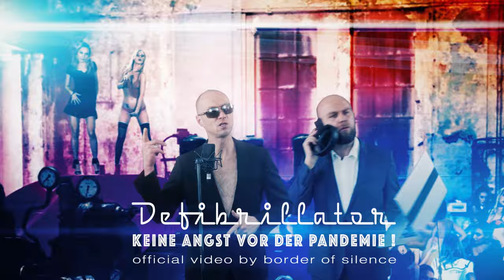Defibrillator - Keine Angst vor der Pandemie! (Official Video)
Defibrillator - Keine Angst vor der Pandemie!

DEFIBRILLATOR
Sebastian Smolyn: voice
Artur Smolyn: beats, electronics

new release 2021 by Border Of Silence, Basel, Switzerland

lyrics by Sebastian Smolyn
recorded by Border Of Silence
produced by Artur & Sebastian Smolyn
mixed by Artur Smolyn
mastered by Marek Walaszek
copyright by Artur Smolyn, Sebastian Smolyn

Defibrillator das sind die Brüder Smolyn (Gesang, E-Posaune) und Artur Smolyn (Beat, Elektronik). Die beiden Brüder haben sich der neuen improvisierten Musik verschrieben. Zwei klassische Musiker, die sich auf alles einlassen, was dem organischen Gedeihen ihrer Musik dient. Vertraute rhythmische Muster, Harmonien und tonale Bezüge sind da, um aufgebrochen und verändert zu werden. Auch der Beat kommt und geht, dominiert das Geschehen und wird wieder von Klangflächen oder Sphärischen verdrängt. Mit den Smolyn-Brüdern begegnen sich Elektronik, Gesang und E-Posaune als ebenbürtige Gegenüber, die sich, gerade weil sie sich blind vertrauen können, gegenseitig herausfordern und gemeinsam immer neue Grenzen ausloten. Sie arbeiteten u.a. mit Peter Brötzmann, Daniel Buess, Jerzy Mazzoll und Toshinori Kondo. Seit der Corona-Krise machen sie Pop-Musik.